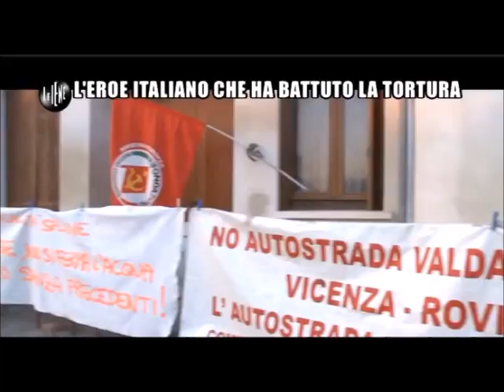G8 Genova: Arnaldo Cestaro, l’eroe che ha fatto condannare l’Italia per tortura